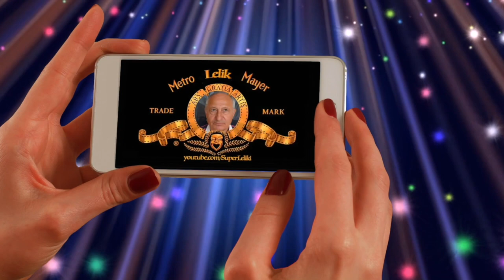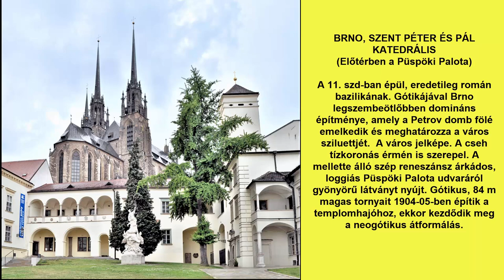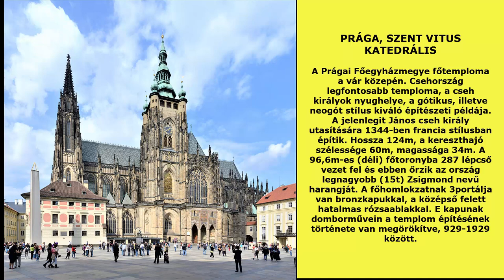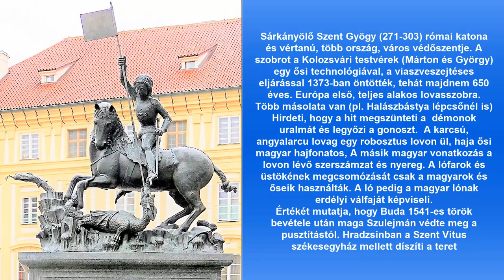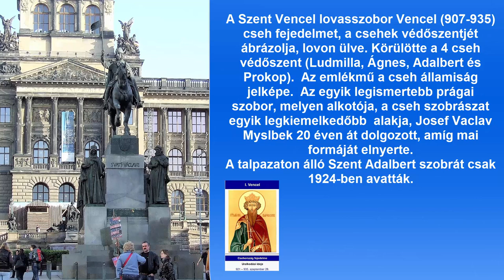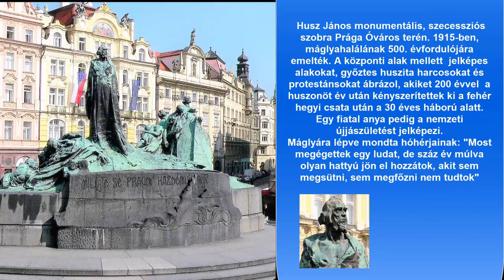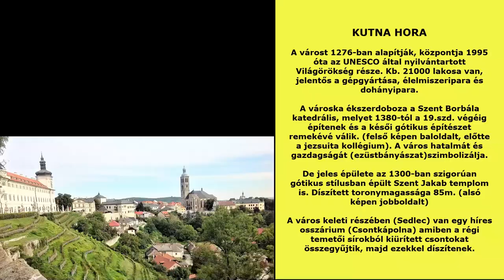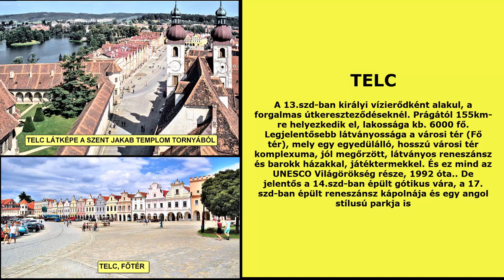Cseh Világörökségek. Prága, Karlovy Vary, Brno, Lednice, Kutna Hora,Telc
Csehország-i körútazás. A Világörökségek megtekintése
A felvételek okostelo+DJI Osmo Mobile kombinációval készültek.